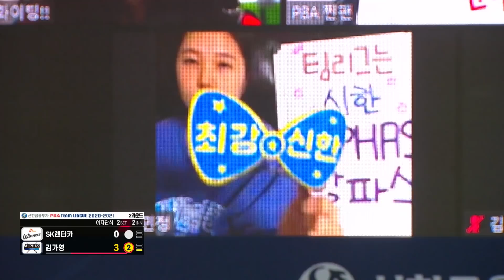명불허전 김가영! 기막힌 역회전 샷 [신한금융투자 PBA 팀리그 20-21 2라운드]